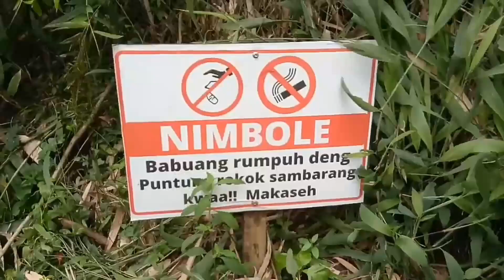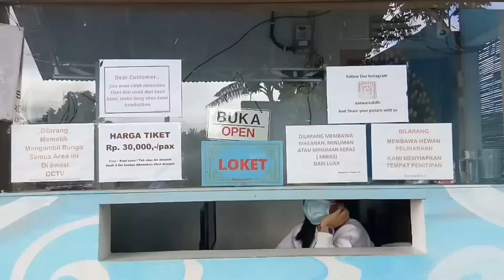Narwastu Hills, Tomohon, Sulawesi Utara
Narwastu Hills, Tomohon

Tanggal:
9 Desember 2021

Tiket:
Rp.30.000,- per orang

HRM21